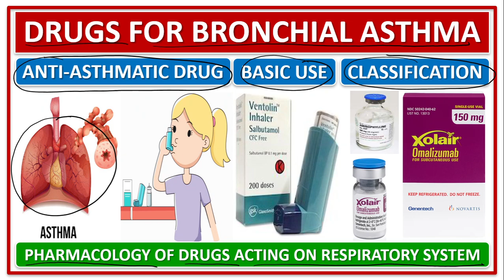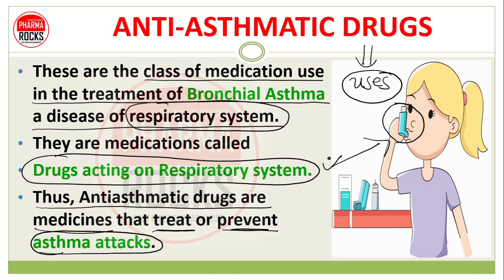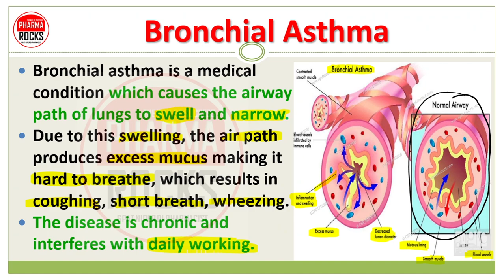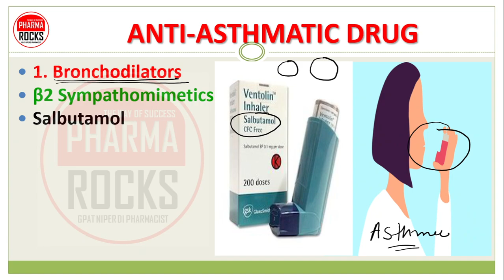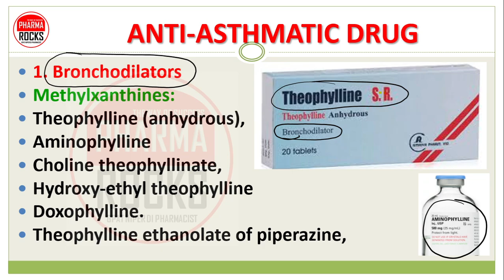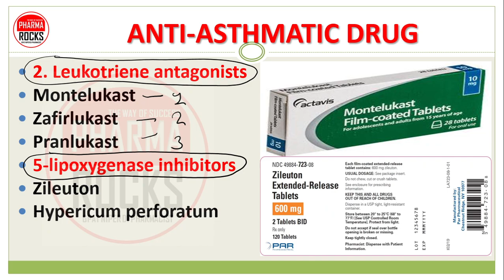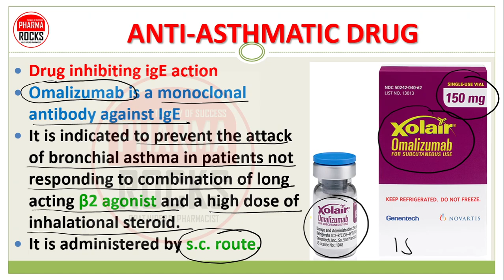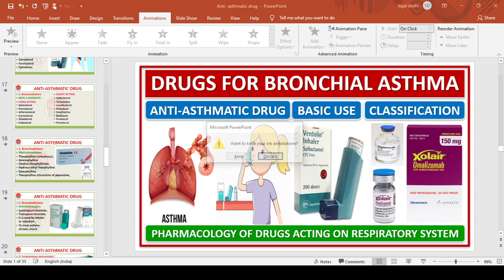ANTI-ASTHMATIC DRUGS, DRUGS FOR BRONCHIAL ASTHMA, PHARMACOLOGY OF DRUGS ACTING ON RESPIRATORY SYSTEM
ANTI-ASTHMATIC DRUGS,

DRUGS FOR BRONCHIAL ASTHMA,

PHARMACOLOGY OF DRUGS ACTING ON RESPIRATORY SYSTEM

ASSISTANT PROFESSOR
FOUNDER PHARMAROCKS
PHD SCOLAR (GTU AHMEDABAD)

📚 STUDY MATERIAL
👨🏼‍🏫 VIDEO LECTURE
📊 TEST SERIES

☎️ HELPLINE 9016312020